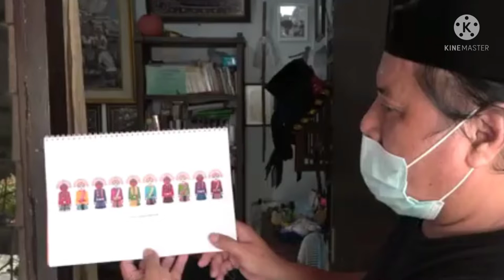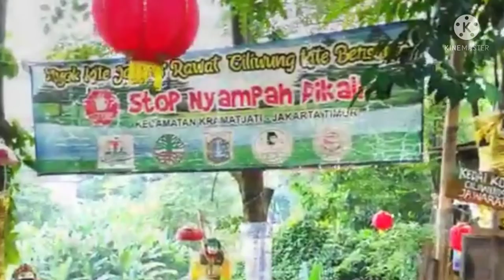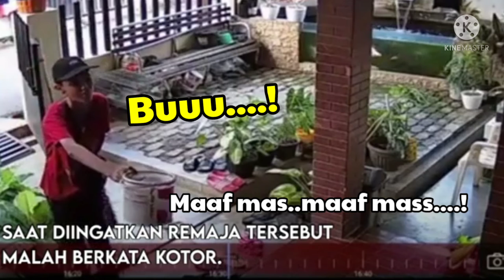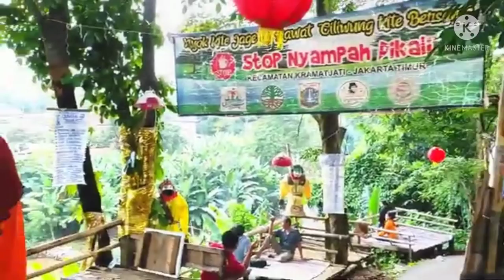STOP MENJADIKAN ALAT UNTUK MENGEMIS - ONDEL-ONDEL BETAWI HARUS DI JUNJUNG TINGGI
Ondel-ondel adalah bentuk pertunjukan rakyat Betawi yang sering ditampilkan dalam pesta-pesta rakyat. Tampaknya ondel-ondel memerankan leluhur atau nenek moyang yang senantiasa menjaga anak cucunya atau penduduk suatu desa.
Ondel-ondel yang berupa boneka besar itu tingginya sekitar 2,5 meter dengan garis tengah ± 80 cm, dibuat dari anyaman bambu yang disiapkan begitu rupa sehingga mudah dipikul dari dalamnya. Bagian wajah berupa topeng atau kedok, dengan rambut kepala dibuat dari ijuk. Wajah ondel-ondel laki-laki biasanya dicat dengan warna merah, sedangkan yang perempuan warna putih. Bentuk pertunjukan ini banyak persamaannya dengan yang ada di beberapa daerah lain.
Mulanya, ondel-ondel pada zaman dahulu digunakan sebagai penolak bala dan penjaga kampung. Biasanya ia diarak saat ada pagebluk (wabah) yang melanda kampung, selametan, hajatan besar (Cap Go Meh, dll.) atau sedekah bumi setelah panen raya. Karenanya bentuk ondel-ondel laki-laki yang asli lebih seram dengan mata melotot dan adanya gigi taring.
Awalnya ia juga dikenal dengan sebutan "barongan". Kata "ondel-ondel" menjadi lebih populer ketika Benyamin Sueb membawakan lagu "Ondel-ondel" pada tahun 1971. Dewasa ini ondel-ondel biasanya digunakan untuk menambah semarak pesta-pesta rakyat, atau diarak untuk mengamen. Betapapun derasnya arus modernisasi, ondel-ondel masih bertahan dan menjadi penghias wajah kota metropolitan Jakarta. Bahkan menjalar ke wilayah provinsi terdekatnya seperti banten dan jawa barat..